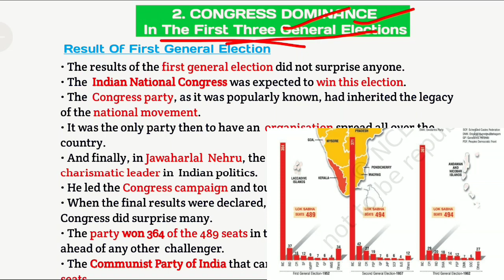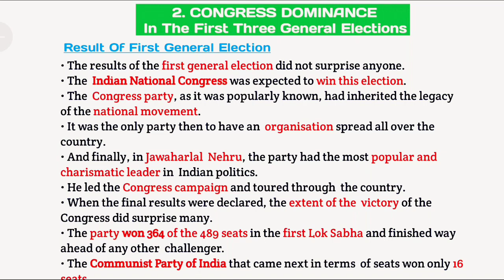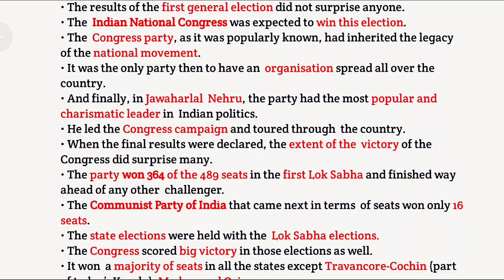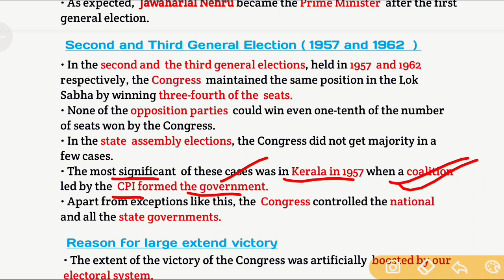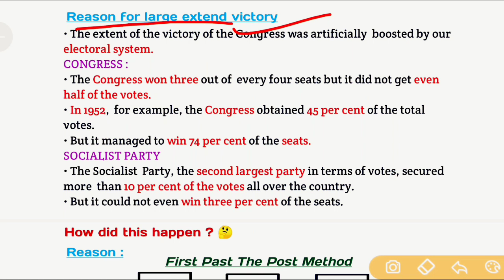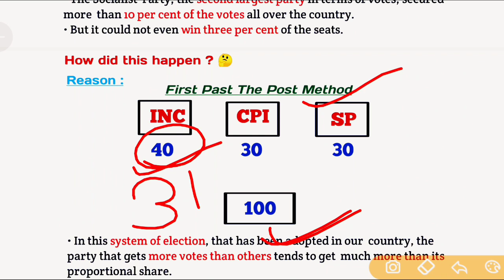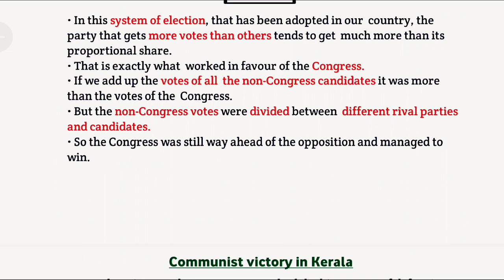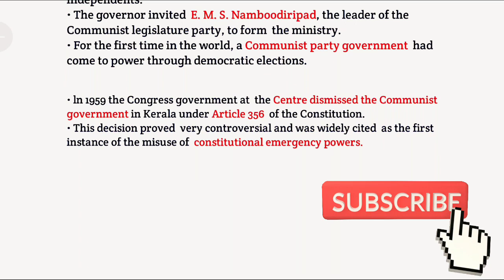Era of one party dominance class 12 political science | chapter 2 | detailed explanation || part 2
hello everyone,

In this video l have explained the 2nd chapter of class 12 th political science book that is ERA OF ONE PARTY DOMINANCE in a very detailed way.
l hope you like my explanation and if you want the next part then please comment me down👇

Please like my video, share this video with all your classmates and subscribe to my channel for more videos and don't forget to press the bell icon to get the notification of my latest videos.

Era of one party dominance class 12 political science
Era of one party dominance
Era of one party dominance class 12
Era of one party dominance class 12 one shot
Era of one party dominance class 12 explanation
Era of one party dominance class 12 in hindi
Era of one party dominance class 12 political science chapter 2
 Era of one party dominance class 12 political science chapter 1 explanation
class 12 political science chapter 2 explanation
class 12 political science chapter 2 detailed explanation
class 12 political science chapter 2 notes